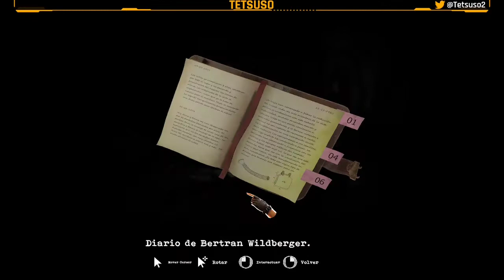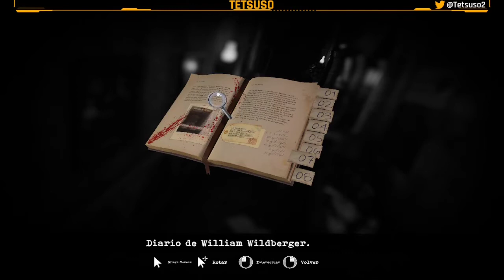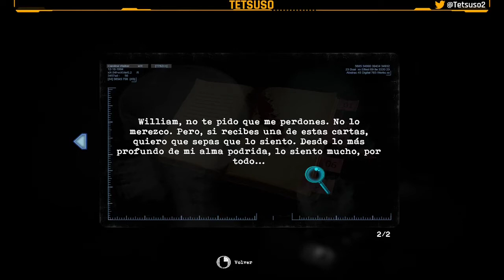Tormented Souls Parte 3 y final - Gameplay - Español - ↓↓Solución en la descripción↓↓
Caroline Walker, que se despierta en mitad de la noche, desnuda, en una bañera y conectada a un decrépito equipamiento médico, deberá luchar por su vida mientras explora los pasillos de la abandonada mansión Winterlake.

Tercera y última parte del gameplay de "Tormented Souls".
Aventura de terror desarrollada por Dual Effect, Abstract Digital y publicada en 2021.

⌚00:00:00 Inicio
⌚00:02:11 En el almacén resolvemos el puzle de la clave en el disquete
⌚00:06:02 En el pasillo del segundo piso abrimos la puerta de la habitación con el disquete
⌚00:06:29 En la habitación recogemos el vinilo, la cinta, el diario de María, la morfina
⌚00:11:18 En la oficina recogemos el WE-40, vemos a William y recogemos su diario
⌚00:17:24 En la habitación para niños recogemos el diario de una niña
⌚00:20:15 En la oficina usamos el disco en el fonógrafo
⌚00:23:44 En la cocina del pasado combinamos la sangre con el molde y lo mentemos en el congelador
⌚00:25:22 En la cocina del presente recogemos el medallón
⌚00:25:56 En la sala principal usamos el medallón
⌚00:29:29 En la sala de partos del espejo usamos el WE-40 con la puerta y la abrimos con el martillo
⌚00:32:20 En la sala de recién nacidos recogemos los cartuchos
⌚00:36:06 En el salón del ala este recogemos el diario de María y la morfina. Resolvemos el puzle del reloj del abuelo y recogemos el ojo de jade
⌚00:45:08 En la oficina usamos el ojo con la estatua y resolvemos el puzle del fonógrafo
⌚00:49:20 En la estación de bombeo recogemos el diario de una niña, el de Bertran y la tarjeta id
⌚00:53:53 En la sala principal usamos la tarjeta
⌚00:56:20 En el baño destartalado recogemos la cinta
⌚00:56:36 En las escaleras recogemos los clavos
⌚00:59:45 En el mausoleo recogemos las cargas y los cartuchos
⌚01:09:23 En el baño destartalado recogemos las cargas
⌚01:10:20 En la sala prohibida resolvemos el puzle de las puertas, las palanganas y la rosa de los vientos
⌚01:14:53 El el búnker 3B recogemos el diario de Bertran, el informe de la tribu Tismuit, las cargas y el antídoto
⌚01:18:04 En el mausoleo pulsamos el dedo del arcángel
⌚01:19:01 En la alcantarilla recogemos las cargas, el diario de Bertran, el de una niña, desbloquemos la puerta hacia la estación de bombeo, vaciamos la entrada de la cámara acorazada, recogemos el dial de la televisión, el diario de una niña y los cartuchos
⌚01:27:03 En la sala de almacenamiento recogemos el diario de una niña, la cinta y la morfina. Encendemos las velas del espejo y lo atravesamos
⌚01:30:29 En la habitación de Caroline recogemos su diario, resolvemos el puzle del televisor y recogemos el collar del sol
⌚01:34:53 En la sala de almacenamiento recogemos el collar de la luna de dentro de la caja fuerte
⌚01:37:14 En la habitación para niños combinamos ambos collares y lo usamos con el hueco que hay en la pared. Descubrimos que Caroline es Emma. Recogemos el diario de una niña y el anzuelo
⌚01:41:49 En la oficina pulsamos el botón de la mesa y recogemos la cinta VHS de la clínica dental
⌚01:42:44 En la sala de reuniones usamos el VHS con el proyector
⌚01:44:17 En el cuarto de baño privado del pasado nos extirpamos nuestro propio ojo
⌚01:46:05 En el corredor del ala este del pasado recogemos el diario de William
⌚01:52:11 En la alcantarilla abrimos la puerta acorazada combinando el ojo con el anzuelo. Descubrimos que el padre es Noah. Recogemos el diario de Bertran.
⌚01:57:20 En la entrada al búnker recogemos los clavos. Cerramos los dos enganches con el candado y abrimos la puerta
⌚01:59:18 En las escaleras al búnker recogemos las cargas
⌚02:00:05 En el búnker 1A recogemos el diario de un miembro de Pólux, una tapa de metal y una cinta
⌚02:02:56 En el búnker 1-2B recogemos los clavos y el registro
⌚02:06:18 En el búnker 2C recogemos otra tapa
⌚02:07:28 En las escaleras al búnker recogemos el diario de Bertran
⌚02:08:56 En el búnker 3B recogemos los cartuchos y la última tapa
⌚02:11:30 En el búnker 3C recogemos los clavos y el diario de Bertran
⌚02:13:13 En la prisión recogemos los cartuchos, las cargas, la lata de gas vacía y la página del diario de un miembro de Pólux
⌚02:17:05 En el búnker 3A recogemos los clavos
⌚02:19:52 El las escaleras al búnker desbloqueamos la verja
⌚02:21:22 En el búnker 1-2B resolvemos el puzle del gas y rellenamos la lata
⌚02:23:40 En las escaleras al búnker llenamos la bomba con combustible y la arrancamos
⌚02:25:52 En el corredor recogemos el diario de un miembro de Pólux
⌚02:26:45 En la sala de preparación descubrimos que el fantasma michelin es Anna. Recogemos los cartuchos, las cargas, la morfina y la llave en cruz. Usamos el antídoto con Anna. Recogemos
⌚02:34:55 Recogemos el diario de Bertran
⌚02:35:41 En la sala de asesinatos vencemos al demonio
⌚02:46:03 En la sala de experimentos salvamos a Anna y escapamos